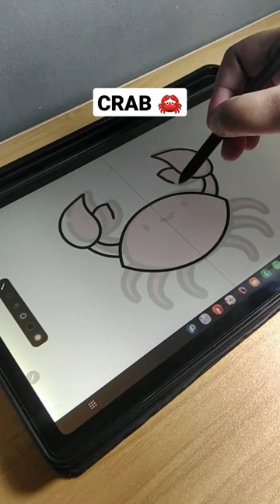How to draw crab 🦀